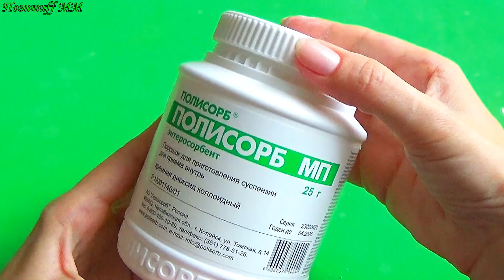Хотите в 60 выглядеть на 30? Делайте ЭТУ маску от морщин. Рецепт. Омоложение кожи Дома.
Это аптечноесредство поможет избавиться отморщин, очистит и подтянет кожу лица! Применяйте эти маскидлялица курсом, чтобы ваша кожа выглядела идеально! Перед применением необходима консультация специалиста.